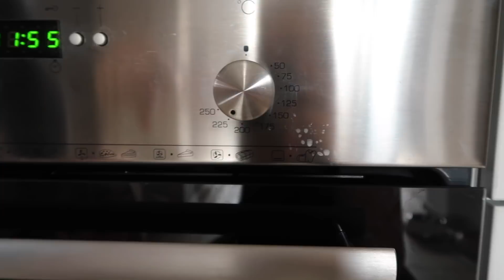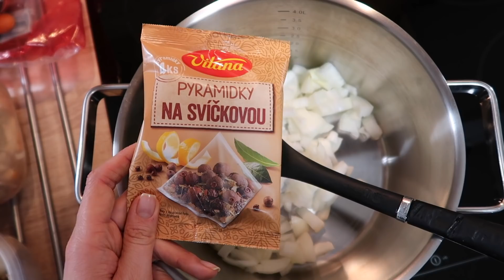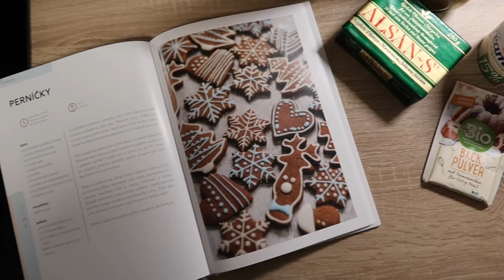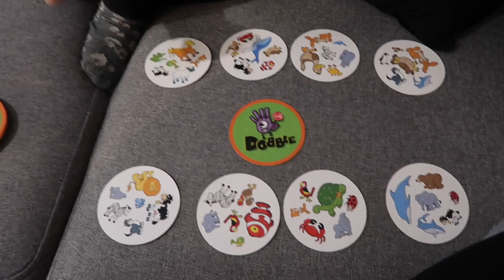První adventní neděle, zdobení stromečku | VLOGMAS #1/2020 | MaruškaVEG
Krásnou středu, prosinec je tu a s tím i pár vánočně laděných videí :) Tak dnes tu máme první. Napište mi do komentáře, jak jste si první adventní neděli užili vy :)

KUCHAŘKU V SI MŮŽETE KOUPIT ZDE s dopravou zdarma

  i na ostatní věci od G21 do konce týdne platí sleva 20% s kódem: MARUSKAVEG20
**ambasador BALÍČEK ZDRAVÍ - oříšky, sušené ovoce, proteiny, super potraviny, proteinová máslíčka, mouky, obiloviny, luštěniny, chlorela, green mix, …
   sleva: maruskaveg

    sleva: maruskaveg20 (platí první prosincový týden)